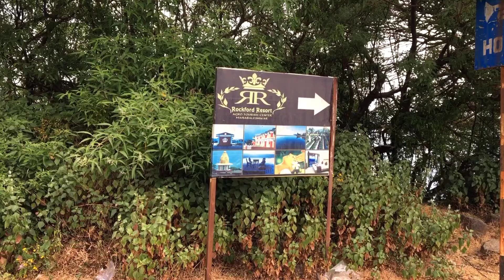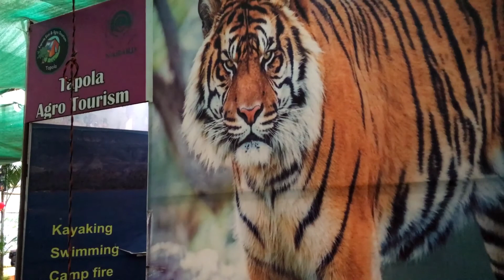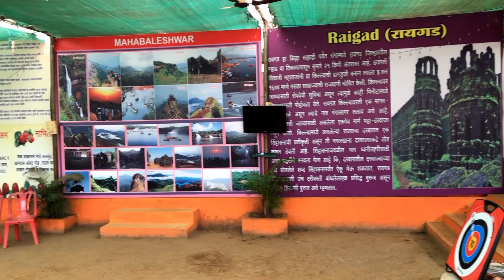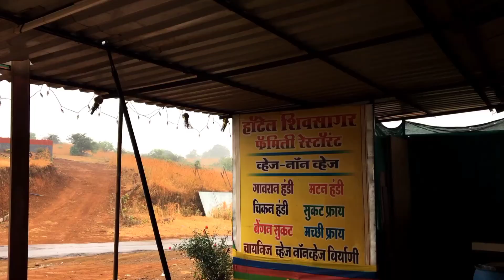Mini Kashmir of Mahabaleshwar | Tapola Eco & Agro Tourism | intoBaMlife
This video is a review-vlog. Enjoy!!!

Tapola Eco & Agro Tourism :
Our previous videos:
If traveling in nature excites you, then watch our travel videos